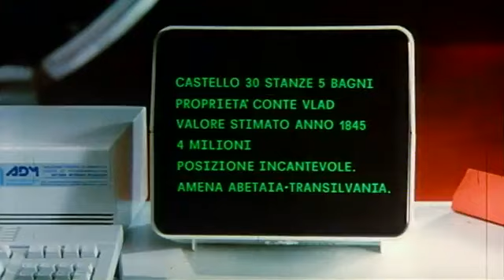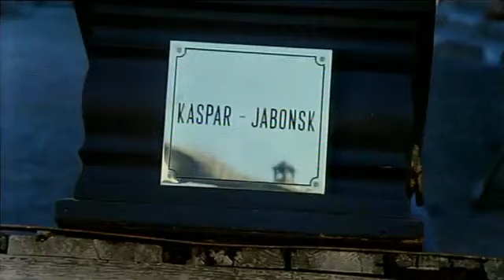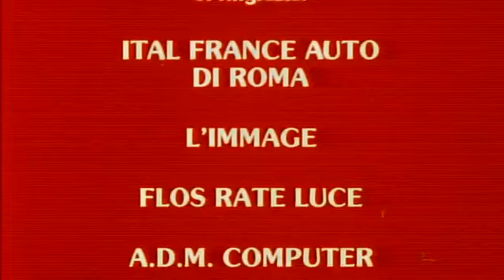фильм "Фраккия против Дракулы" 1985 год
«Фраккия против Дракулы» (итал. Fracchia Contro Dracula) — итальянский кинофильм-комедия режиссёра Нери Паренти, снятый в 1985 году